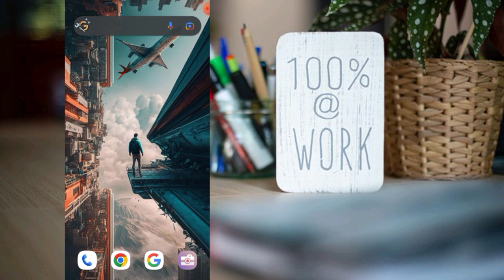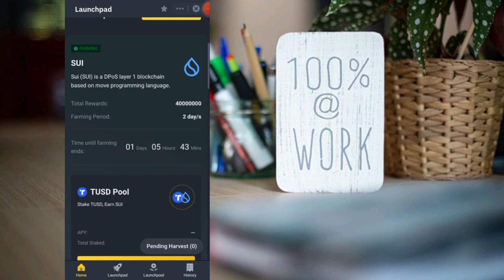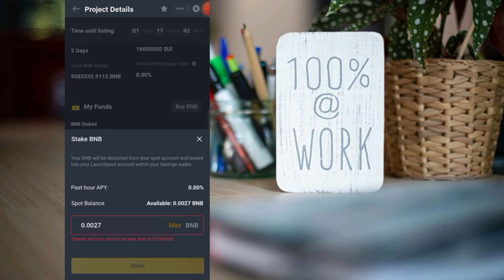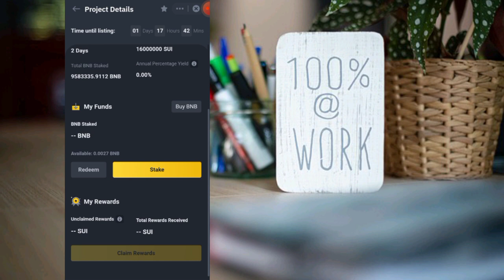Sui Network Airdrop Claim on Binance | Sui Network Launch on Binance | Sui Token List in Binance